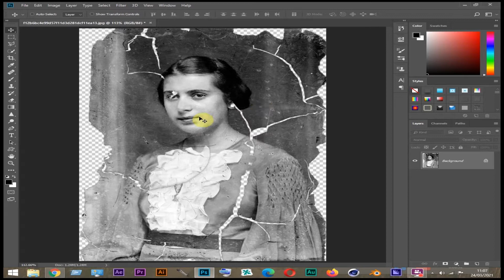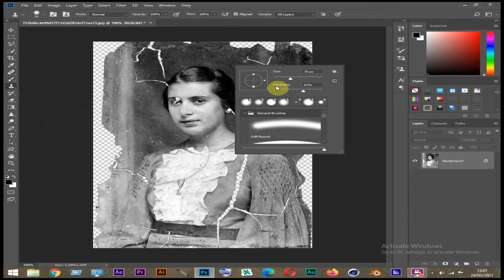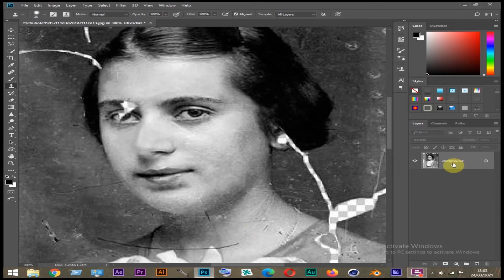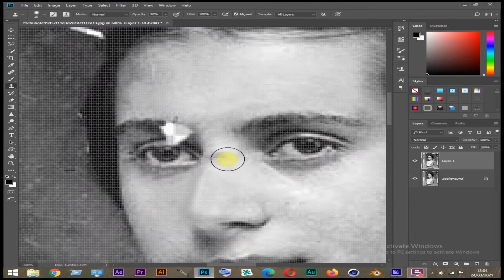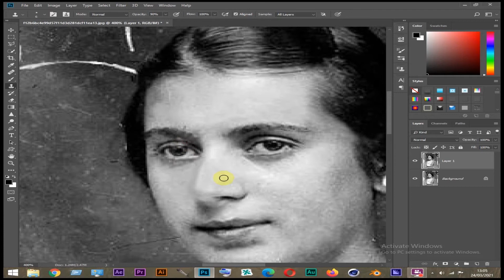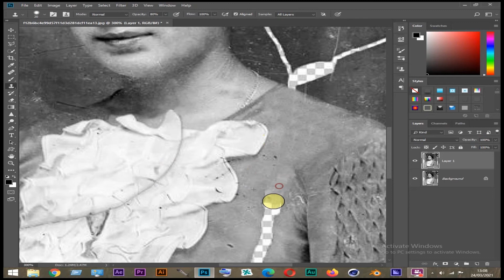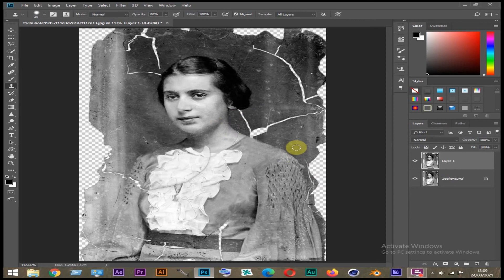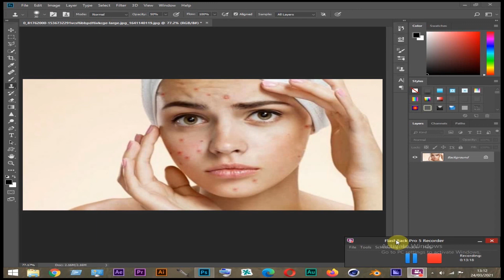HOW TO USE CLONE STAMP TOOL IN PHOTOSHOP class 0016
Hello friends This video explains in great detail how you can improve your work by using the clone tool in Photoshop.